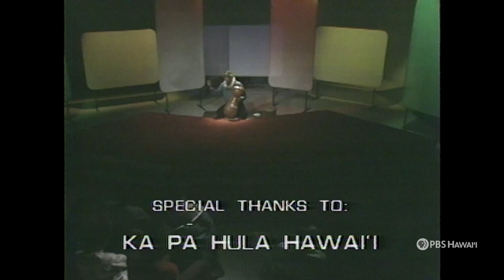Hālau Ka Pā Hula Hawaiʻi (1980) | PBS HAWAIʻI CLASSICS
Classics Episode 223 (Pau Hana Years: John Topolinsky, Hālau Ka Pā Hula Hawaiʻi)
Original Airdate: Spring 1980
Rebroadcast Date: January 24, 2024